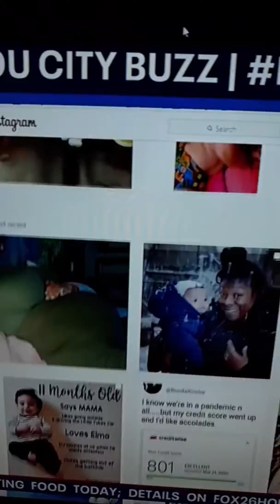STUFF TO DO IN THE COMFORT OF YOUR HOME